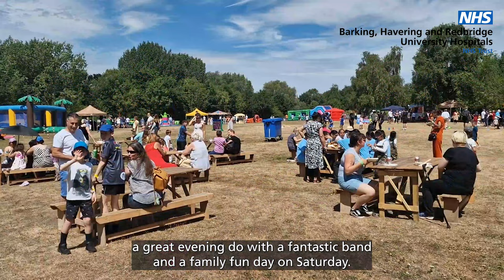Matthew's video diary 29 July